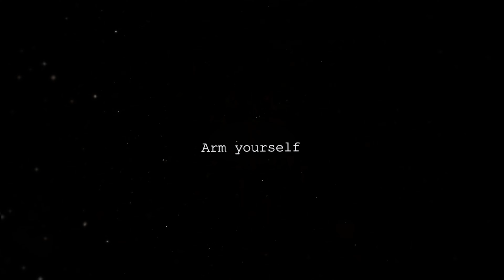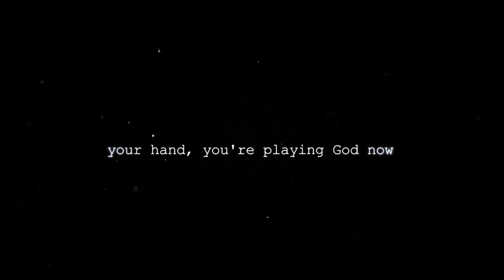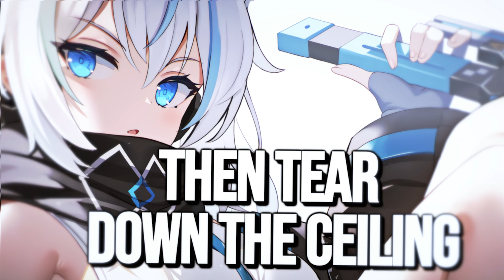Nightcore - Phoenix (Epic Cover) (Lyrics)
✘ INFORMATION ✘
➥ Song ➼ Phoenix
➥ Artist ➼ League of Legends, Cailin Russo and Chrissy Costanza
➥ Artwork ➼ みるふぁー